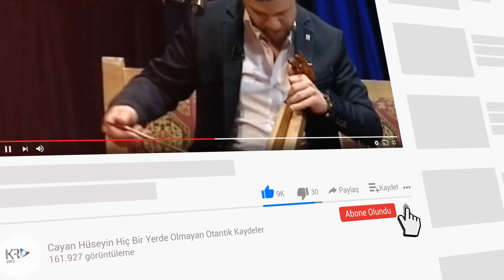Çayan Hüseyin Anısına - Dedi Ben Seni Almam 2021 HD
,Volkan Konak, Karmate,Mustafa Topaloğlu,Davut Güloğlu,Erkan Ocaklı,  Selçuk Balcı,Hülya Polat,Kont Adnan,Cimilli İbo,Resul Dindar,Gökhan Birben,Marsis,Fuat Saka,